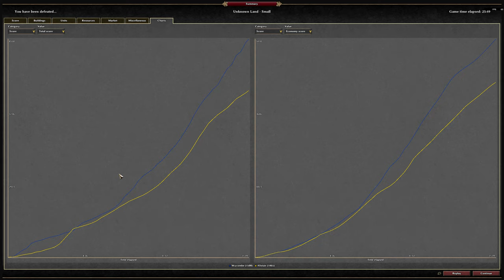0 A.D. - Tom0AD (Romans) vs Alistair (Ptolemies) 3of3